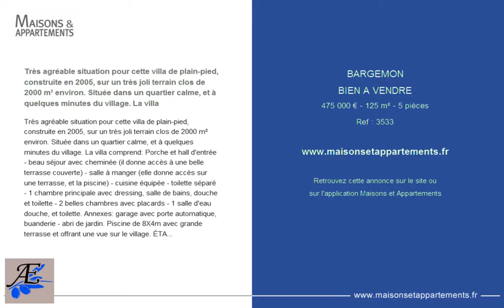BARGEMON - BIEN A VENDRE - 450 000 € - 125 m² - 5 pièces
Référence : 3533

Très agréable situation pour cette villa de plain-pied, construite en 2005, sur un très joli terrain clos de 2000 m² environ. Située dans un quartier calme, et à quelques minutes du village. La villa
Très agréable situation pour cette villa de plain-pied, construite en 2005, sur un très joli terrain clos de 2000 m² environ. Située dans un quartier calme, et à quelques minutes du village. La villa comprend: Porche et hall d'entrée - beau séjour avec cheminée (il donne accès à une belle terrasse couverte) - salle à manger (elle donne accès sur une terrasse, et la piscine) - cuisine équipée - toilette séparé - 1 chambre principale avec dressing, salle de bains, douche et toilette - 2 belles chambres avec placards - 1 salle d'eau douche, et toilette. Annexes: garage avec porte automatique, buanderie - abri de jardin. Piscine de 8X4m avec grande terrasse et offrant une vue sur le village. ÉTAT IMPECCABLE. N'hésitez pas à nous contacter pour de plus amples informations, nous sommes à votre entière disposition.

Cette annonce vous est proposée par l'agence AZUR EUROPEENNE REAL ESTATE